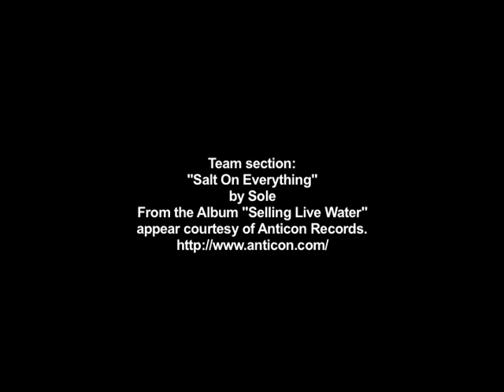Bang!, Pt 13 - Team section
Featuring Dustin Latimer, Aaron Feinberg, Chris Farmer, Don Bambrick, and Brian Aragon.